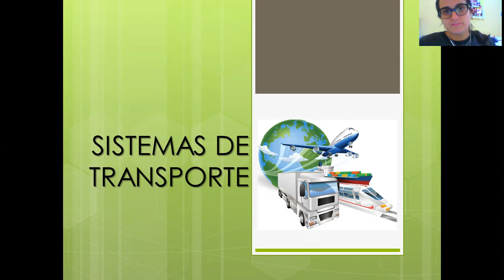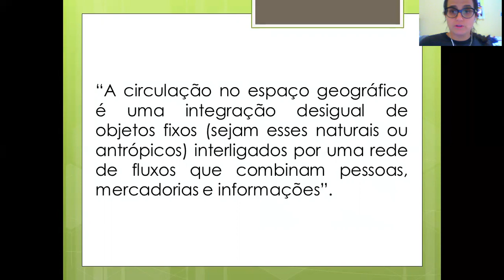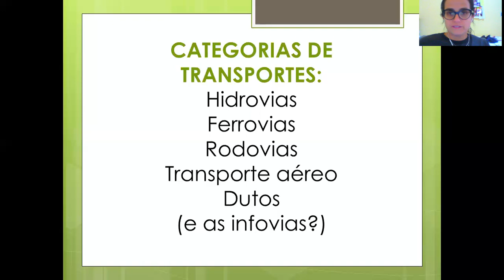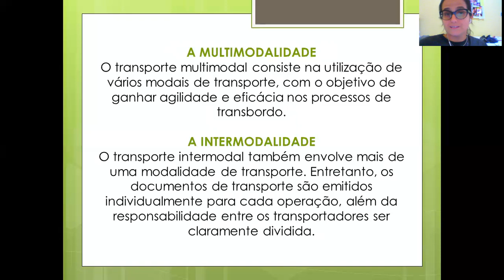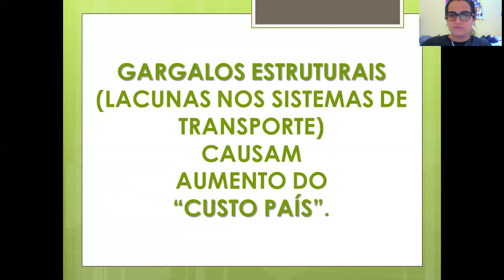Aula 44 de Gegrafia - 2ª série E.M. - Professora Mirelle